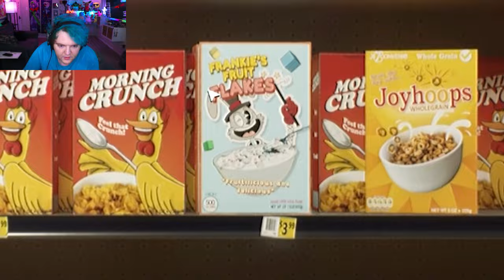This game show WILL kill you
Finding frankie is a FALL GUYS style HORROR game, and it GOES HARDDD